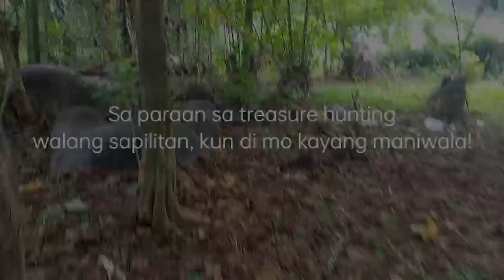Obserbasyon at pag iisip ang makapag bigay linaw sa naguguluhang isip! treasure hunt tutorial